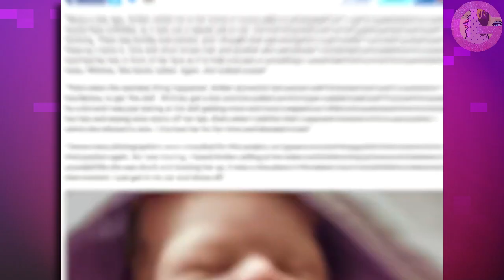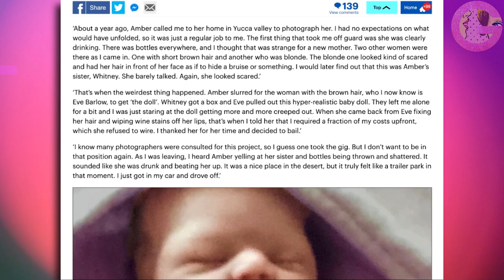Amber Heard la figlia è un fake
Secondo quanto dichiara il fotografo la bambina presente nella foto è una bambola.